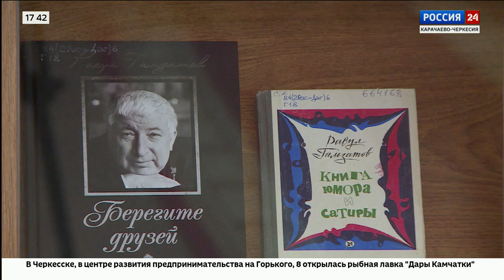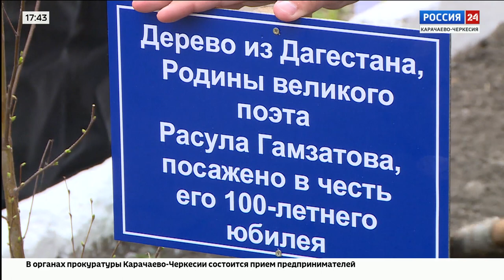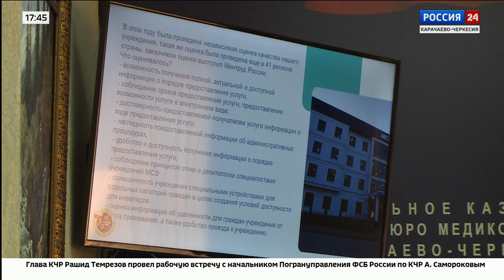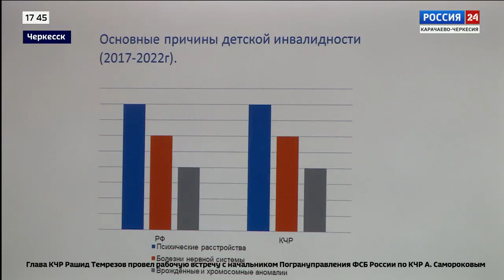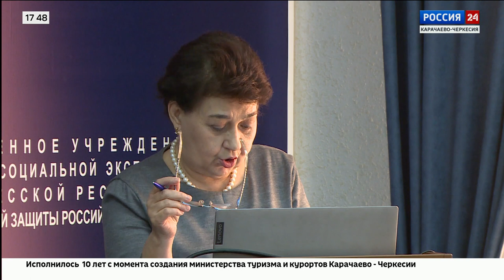"Вести Россия 24" Эфир от 30.03.2023